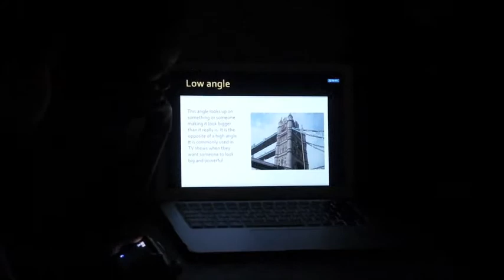July 26th 2016 - Lambda Summer Camp (Photography/Fruit art)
Lambda summer camp - morning activities